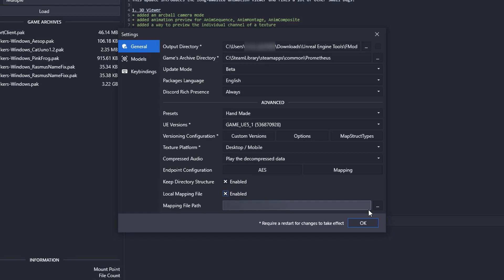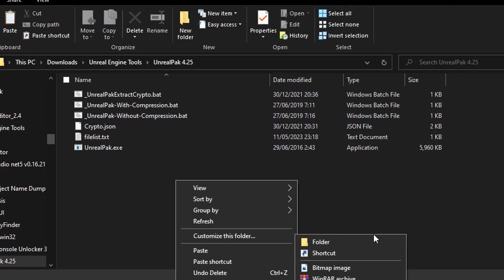Omega Strikers Modding: Texture Swapping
The other resources can be found in The Omega Strikers Modding discord